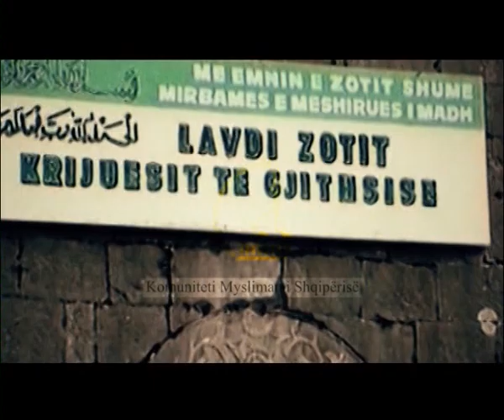Rihapja e Xhamisë së Plumbit, Shkodër 16 Nëntor 1990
Me rastin e 27-vjetorit të rihapjes së Xhamisë së Plumbit në qytetin e Shkodrës, sjellim për herë të parë pamjet ekskluzive të ceremonisë.

Më 16 nëntor të vitit 1990, Hafiz Sabri Koçi mbajti fjalimin e parë të kësaj ngjarjeje të shënuar për besimtarët myslimanë para 50 000 të pranishmëve.